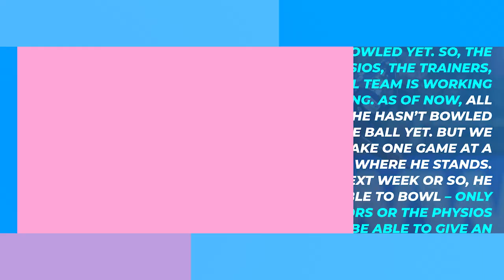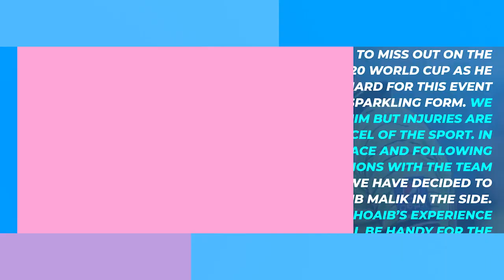Will Hardik Pandya Bowl In T20 WC? Shoaib Malik Comes Back And More News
Mumbai Indians’ skipper Rohit Sharma, on Friday, revealed that Hardik Pandya is nowhere near to returning to bowling. In the last three years, injuries at regular intervals and subsequent surgeries have not allowed Hardik to bowl a whole lot. Although he bowled earlier this year when he played for India, Hardik didn’t get to roll his arms over in the cash-rich IPL.

Sohaib Maqsood has been ruled out of the ICC Men’s T20 World Cup 2021 due to a lower back injury and has been replaced by Shoaib Malik. Sohaib had underwent MRI scans for the lower back on Thursday after picking up the injury during 6 October match against Northern and consequently missed 7 October match against Central Punjab.

Here are top news of the day.

Shoaib Malik news
T20 World Cup news
Hardik Pandya News
India news